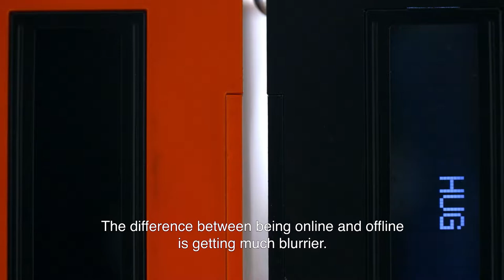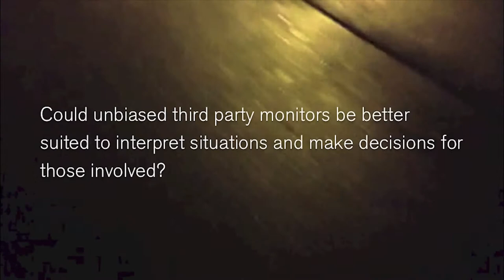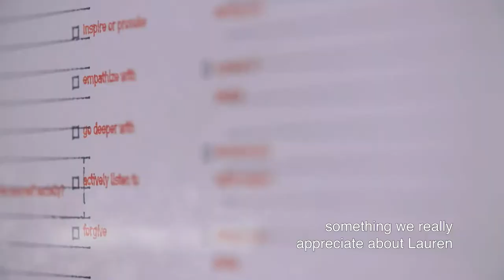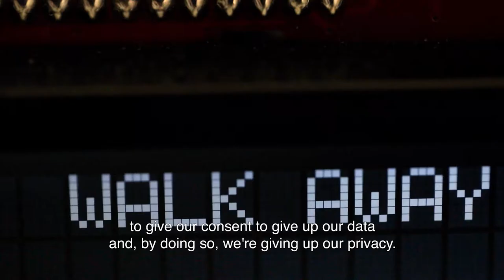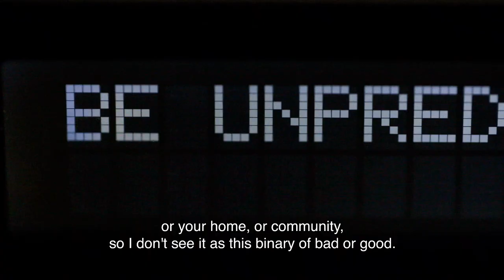Lauren McCarthy Explores Surveillance and Relationships – Brought to you by Hyundai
The intriguing Lauren McCarthy creates art in the realms of what confuses her, and in this episode of ART+TECHNOLOGY, she explores how surveillance, automation, and network culture affect our social relationships.

Using data to inform her art, Lauren became a human version of Amazon Alexa for her smart home intelligence project, “LAUREN”. For “Social Turkers”, Lauren went on a series of dates, which were streamed live, so that she could receive real-time feedback.

An Assistant Professor at UCLA Design Media Arts, discover Lauren’s inspirations, questions and concerns for privacy, as we spend time at the UCLA campus.